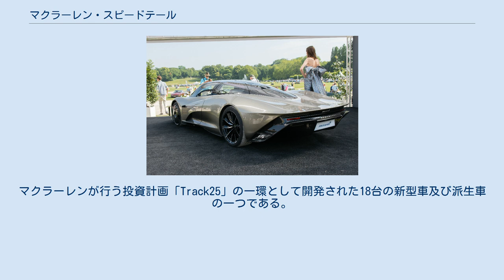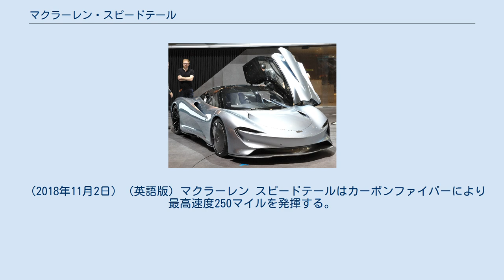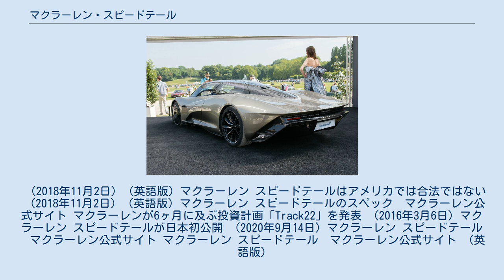マクラーレン・スピードテール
マクラーレン・スピードテール (McLaren Speedtail) は、マクラーレン・オートモーティブが開発したスーパーカーである。
 マクラーレンのロードカー部門で最上位となる「アルティメットシリーズ」の最新モデルとして2016年11月に発表。
マクラーレンが行う投資計画「Track25」の一環として開発された18台の新型車及び派生車の一つである。
開発コードネームはBP23。
 パワートレインは、720Sに搭載されるM840T型エンジンを改良したユニットと電気モーターから構成される「M840TQ」型を搭載。
モーターにはフォーミュラEの技術が組み込まれており、パラレルハイブリッド方式で組み合わせられる。
最高速度は403km/h(250mph)で、0-300km/hのタイムは12.8秒。
 モノコックはカーボンファイバー製。
ドアはマクラーレン伝統のディヘドラルドア(バタフライドア)を引き続き採用するが、史上初の電動開閉式となった。
 前輪には空気抵抗を減らすために、カーボン製のスタティックカバーが取り付けられている。
車体後部には油圧で作動するアクティブウィングが装着されている。
 ドアミラーは装備していないが、イグニッションオンで車体からせり出し、走行モードがアクティブになると収納されるHDカメラを搭載している。
 往年の名車「F1」と同様に、3シーターレイアウトを採用した点が最大の特徴。
運転席が中央に配置され、運転席の後方両側に助手席が2つ配置されている。
F1では視認性を確保するためにこのレイアウトを採用していたが、スピードテールでは乗員がシートに滑り込みやすくすると同時に、ドライビングポジションの保持を目的として採用している。
 ワイヤレス式の充電パッドを搭載し、走行中のバッテリー充電は勿論、停車時などの非走行時にもトリクル充電(微弱な電流を流し続ける充電)が行われる。
 ウィンドウには内部にLEDが仕込まれたエレクトロミックガラスを採用し、ワンタッチで暗くなるサンバイザーのような役目を持つ。
 テストは主にアメリカ・フロリダ州のケネディ宇宙センターで行われ、スペースシャトルの滑走路も使用された。
また、ドイツ、スペイン、イタリアのトラックでもテストが行われた。
 2018年11月、マクラーレンはスピードテールを106台限定で生産すると発表。
しかし、発表時には既に完売していた。
価格は税別で175万ポンド(約2億5000万円)以上。
 約3分の1がアメリカ合衆国からのオーダーであったが、ドアミラーの代わりにカメラを使用し、サイドマウントエアバッグを使用していないこともあり、アメリカでは公道走行が許可されていない。
マクラーレンはアメリカにおけるスピードテールの購入・登録・輸入を行わない旨を発表しているが、同社の広報担当によれば「NHTSAの承認を待って、「展示のための輸入なら合法の可能性がある」としている。
なお、NHTSAの安全基準では「歴史的または技術的に重要な車」を除いて、所有者は12ヶ月間に2500マイル(約4023km)を超える距離を走行しないことを義務付けている。
 2019年12月に高速テストを終了し、イギリスでの生産を開始。
本国では2020年2月よりデリバリーが開始されている。
 日本国内では2020年9月14日に発表。
3台が割り当てられ、全車がホワイト系のボディカラーとなっている。
2020年11月8日に富士スピードウェイにて開催された「McLaren Tokyo Owners Meet」にて、日本納車第1号となるムリワイ・ホワイトの個体（シャシーNo.023）が世界で初めてクラッシュした。
 スピードテールのスペックはF1に値する　(2018年3月4日)　(英語版) マクラーレン スピードテールの情報がリーク　(2018年10月26日)　(英語版) マクラーレン F1の後を継ぐスピードテール　(2018年10月27日)　(英語版) トップギアによるマクラーレン スピードテールの特集　(2018年10月26日)　(英語版) スピードテールは最高速度の250mphに30回以上到達した　(2019年12月24日)　(英語版) 225万ドルのスピードテールは250マイルの最高速度を発揮する。
　(2018年11月2日)　(英語版) マクラーレン スピードテールはカーボンファイバーにより最高速度250マイルを発揮する。
　(2018年11月2日)　(英語版) マ...